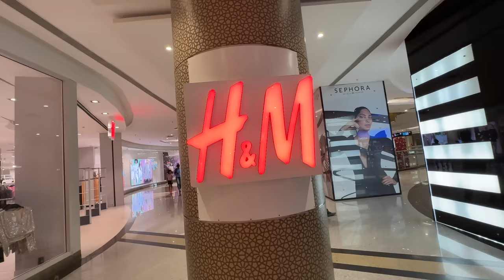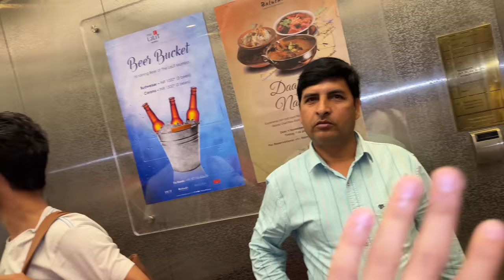Mummy Se Ladai Hogyi 😲 Mall Mein